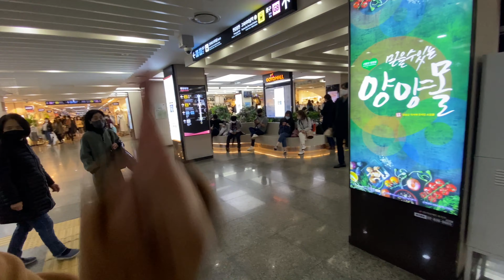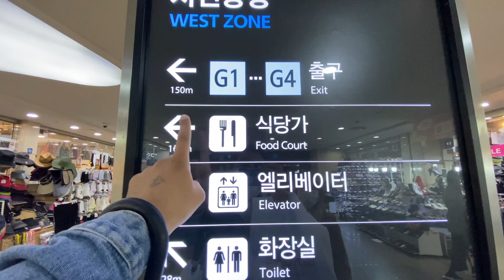Holi 2021 | Shopping In Korea On Holi | Part 2 | Vlog Specially For Girls| Indians In Korea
Hey people,

Here is the second part of our holi vlog, where we went to Express Bus Terminal Seoul for shopping. Hope you will enjoy it.

Wishing you all a very happy holi!!